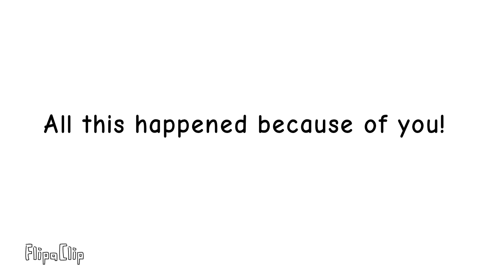4,000 View Special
WE DID IT!!! 4K VIEWS!!! THANKS SOOOOOOOOOOOOO MUCH!!!